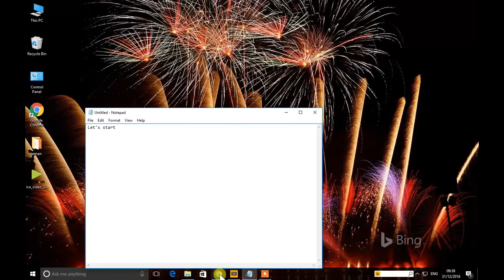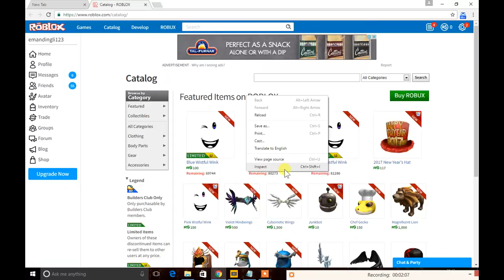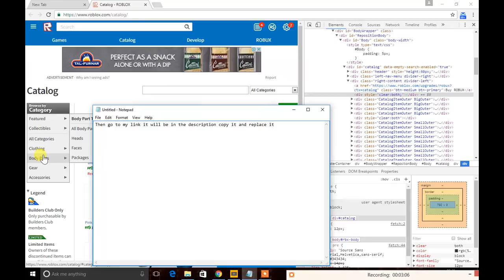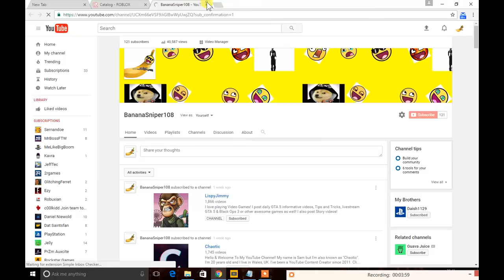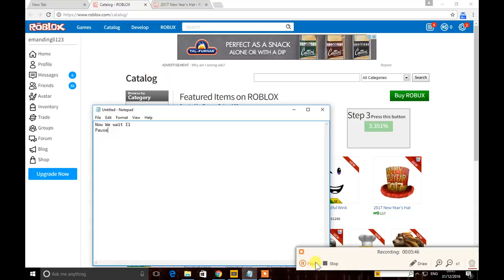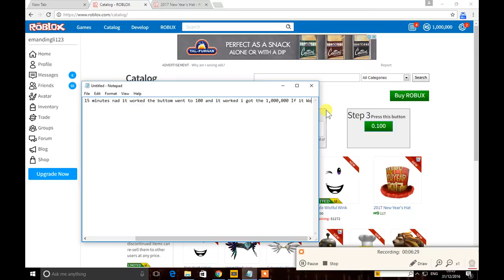HOW TO GET FREE ROBUX ON CATALOG NO JOKE!!!!! *JANUARY 2017* (101% LEGIT)